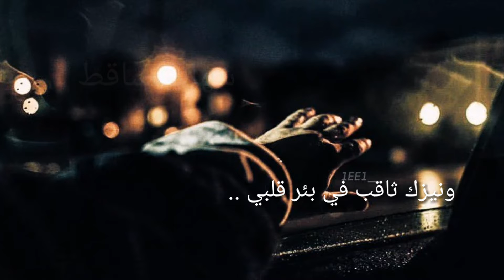رسائل سوداء ♡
حالات واتس اب  2019 // بدون حقوق